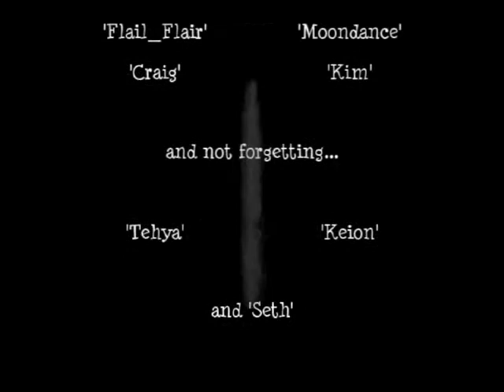Extreme Bacon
Fun with friends, summer 2007. Part 1 filmed in Wales. Part 2 filmed in Garstang.